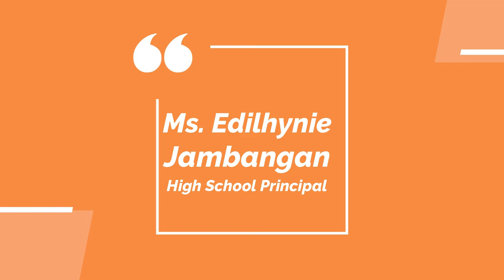Miss Edilhynie Jambangan (High School Principal) Message to the students